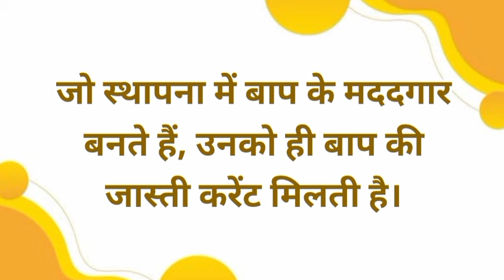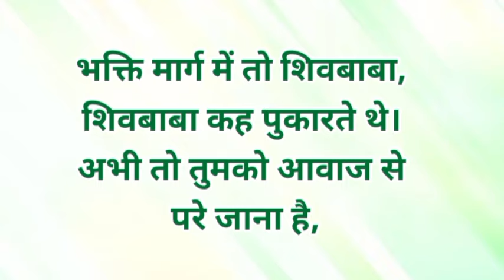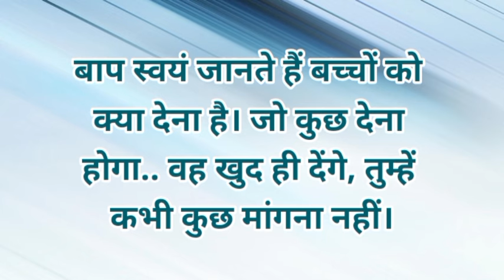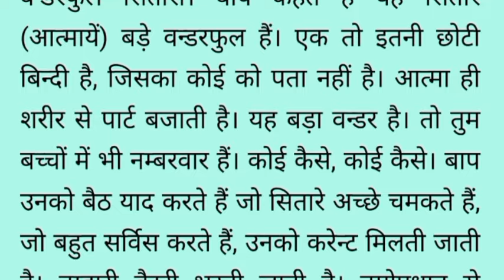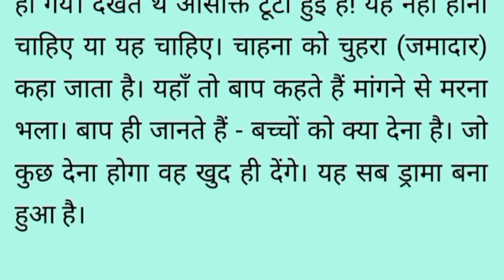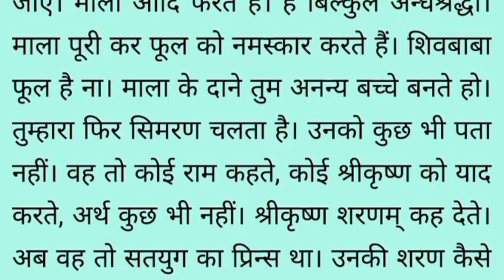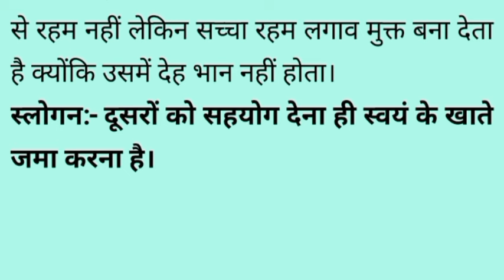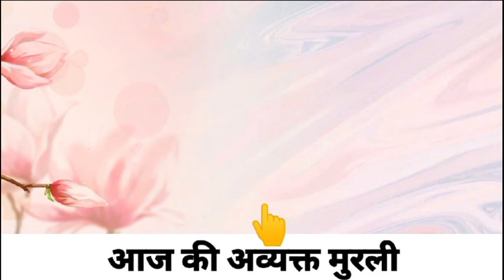07 May 2024 Aaj ki Murli with Text/ आज की मुरली/ 07-05-2024/ Today Murli